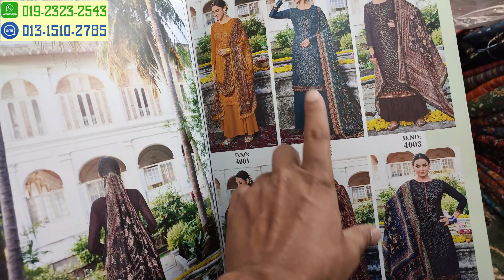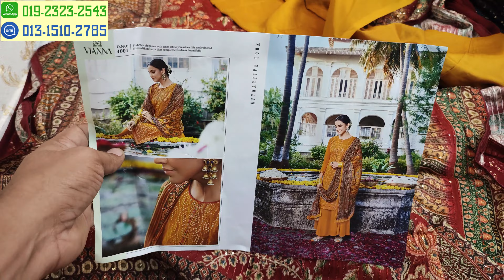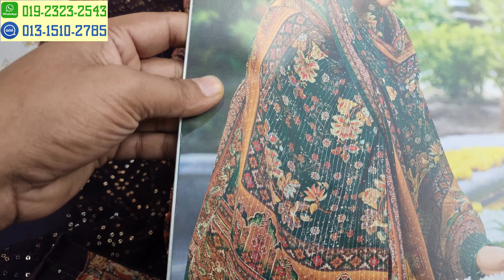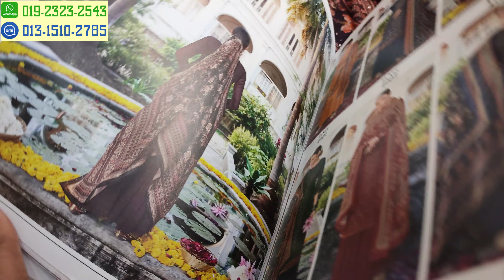Most beautiful indian catalogue dress eid collection 2022 / Faisal textile new collection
আসসালামু আলাইকুম
এই ভিডিওতে দেখানো প্রোডাক্ট সম্পর্কে যেকোনো তথ্য জানতে নিছে দেওয়া ইমো অথবা হোয়াটসঅ্যাপ নাম্বারে
যোগাযোগ করুন,
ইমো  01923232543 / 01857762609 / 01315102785